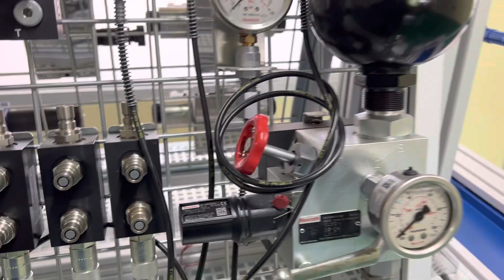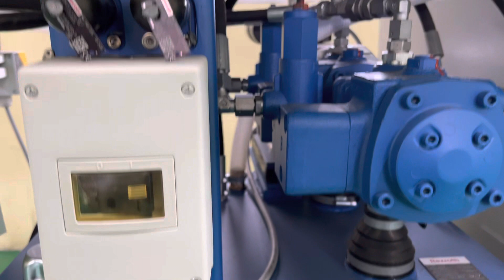Hidrolik rexroth PPNS